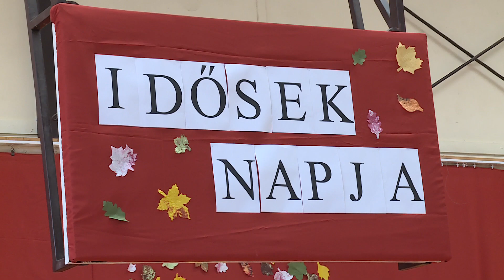IDŐSEKET KÖSZÖNTÖTTEK MEGYASZÓN